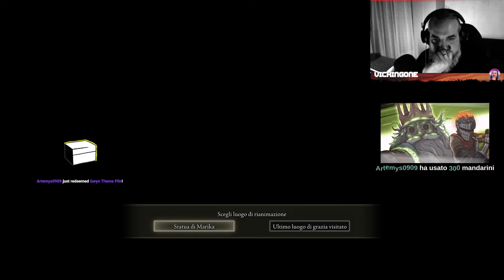Elden Ring DLC: Manus Metyr è la Succursale di Raya Lucaria? LETSPLAY 24 ITA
Finalmente giochiamo ad Elden Ring Shadow of the Erdtree e la pima cosa che salta ai nostri occhi è appunto la grandezza e la caratura stilistica del gioco.

I nemici sono forti, tolgono molta vita. Dovrai giocare di astuzia ed anticipo.

In questa puntata devasto Labirith e scopro Manus Metyr la succursale di Raya Lucaria?

Mi occupo di Diablo 4, ma anche di altri ARPG e RPG come Skyrim, Elden Ring, Cyberpunk 2077 e molti altri ancora! Spero che i miei contenuti vi piacciano :)

Se volete supportarmi, uno qualsiasi dei seguenti passi è molto apprezzato:
2. Metti un mi piace / commenta / condividi i miei contenuti
3. Datemi un feedback su come migliorare!